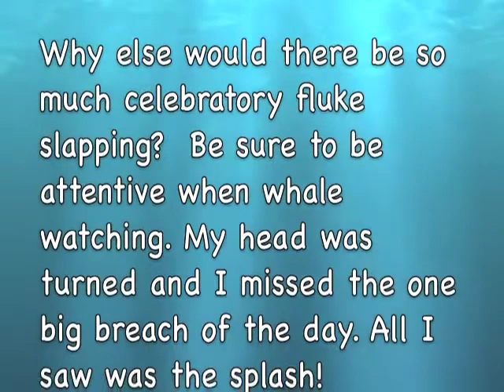Whale Team Work - Bubble netting in Saginaw Channel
Whale Watch with Adventures in Alaska on 8-6-10 in Juneau, Alaska